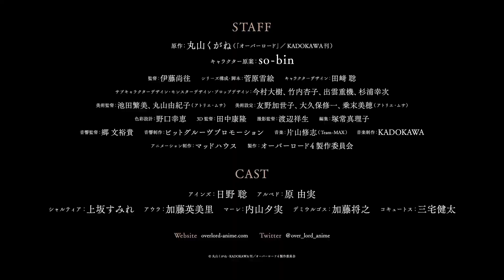Overlord [4 Temporada] | Trailer 3 Legendado